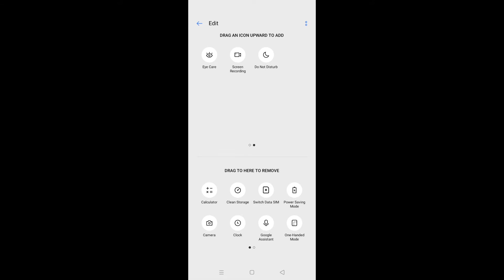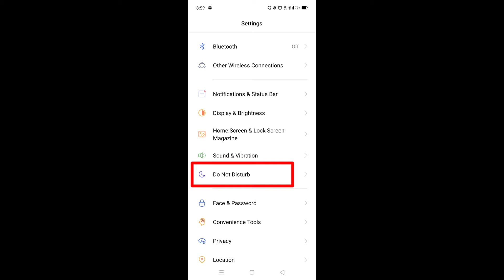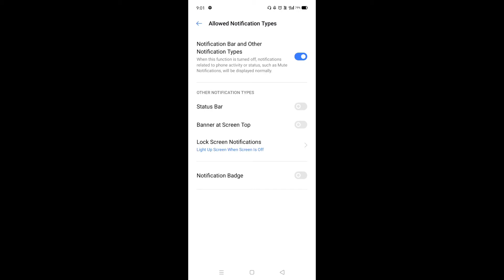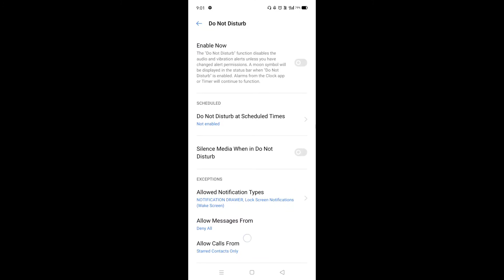How to enable do not disturb mode on realme narzo 10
hello dosto, aaj maine is video me bataya hai ki realme narzo 10 ms do not disturb mode kaise enable kare, dosto agar aap bhi janna chahate hain ki realme narzo 10 me do not disturb mode kaise enable krte hain to is video ko pura dekhiyega, thanks friends.